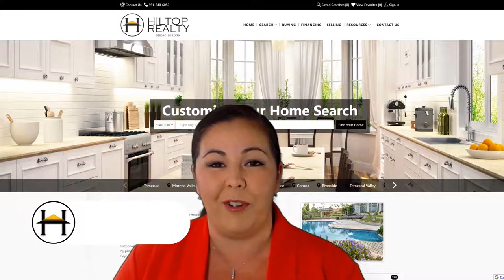Have questions about real Estate? We can help!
Welome to Hiltop Realty, where all of your Real Estate questions will be answered!